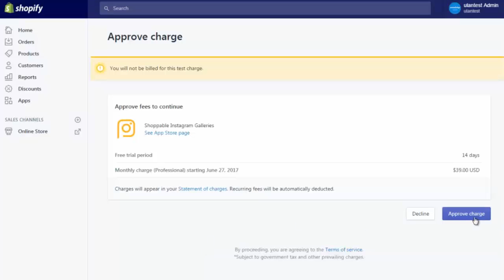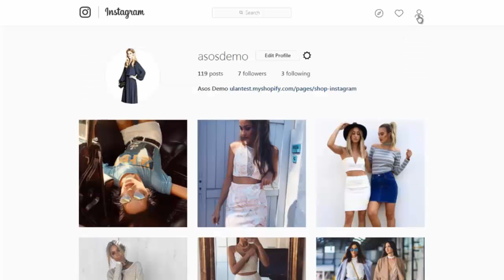How you can embed shoppable Instagram gallery in Shopify site?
Now you easily and quickly embed the shoppable Instagram gallery in your Shopify site in just one minute!

Shoppable Instagram app is the most complete Instagram app for Shopify. As a small store owner, you will love its simplicity. As Instagram guru, you will love our enterprise-level features.

What our clients saying:

★★★★★ We have prior experience with other apps and Shoppable Instagram feels like a gift after paying 36k a year for the same thing without reports!

★★★★★ Love it! Have no problems with it and very flexible! Best app in its field.

★★★★★ I've never seen customer service this good.

★★★★★ After lots of searching this app was exactly what I was looking for!

★★★★★ Easy to use, great display and customer support is quick and fantastic!